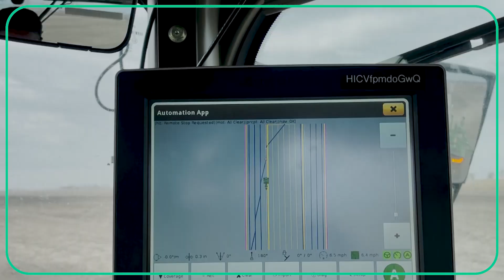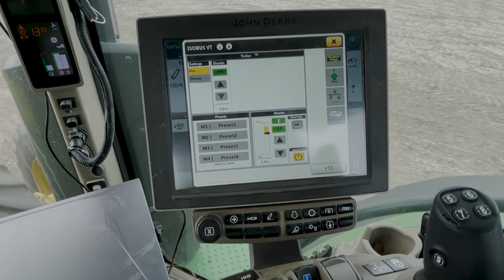Deere's autonomous tractor rolls to harvest big data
John Deere is adding to its suite of tech-enabled products with its first autonomous tractor for tillage. The machine uses artificial intelligence to scan farm fields using a GPS sensor to precisely map and plow to prep fields for planting.